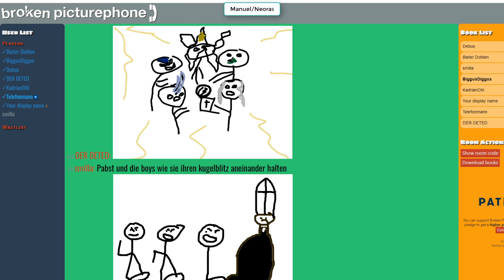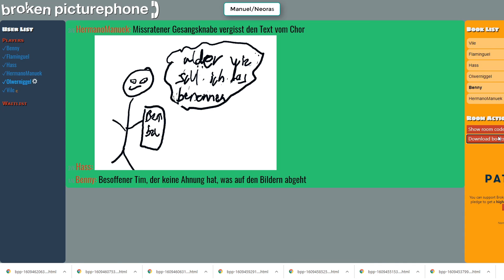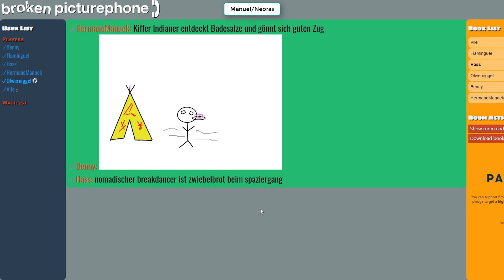10 Jahre Neoras - Vielen Dank an euch alle !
Kein Bock auf das sentimentale Geschwafel ? :D 12:40
Ach du heilige ... schon sind 10 Jahre vorbei.
Seit 10 Jahren bin ich auf Youtube aktiv, unermüdlich am Gothic zocken. :D
Mit diesem Video bringe ich erneut zum Ausdruck, wie dankbar ich für diese relativ lange Zeit auf YT bin. All die Freunde, die man auf dem langen Wege gefunden hat und all die schönen und lustigen gemeinsam erlebten Momente und Erinnerungen ... Danke, vielen, vielen Dank !